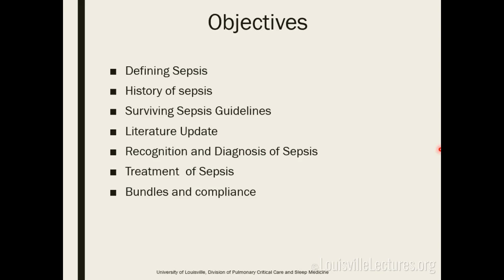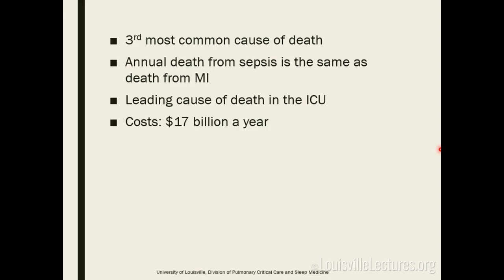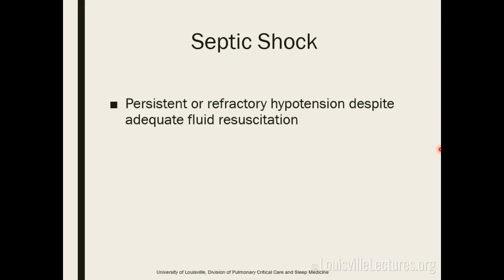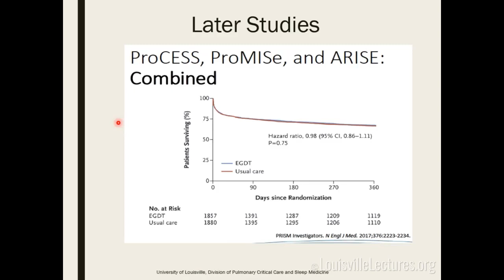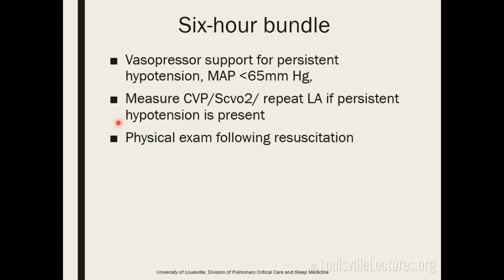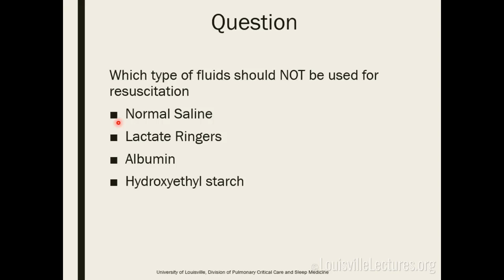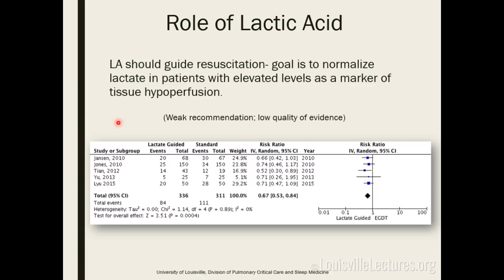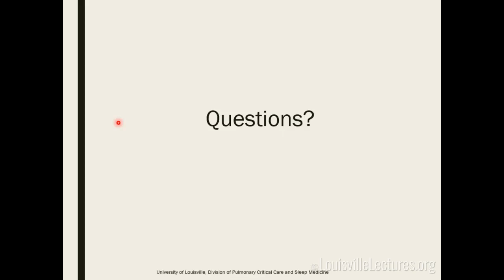Sepsis with Dr. Sally Suliman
Dr. Sally Suliman defines Sepsis and its history. She then presents the guidelines for surviving sepsis as well as the updates in literature. After, she discusses the recognition and diagnosis of sepsis as well as treatment. And finally, bundles and compliance.